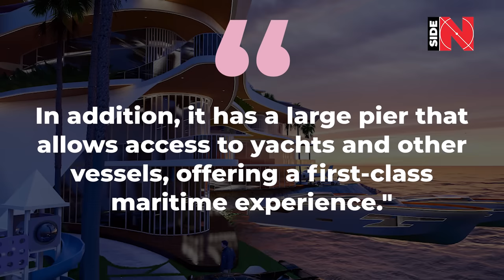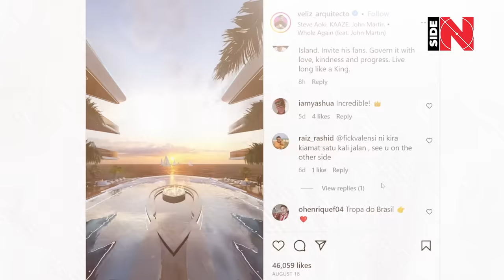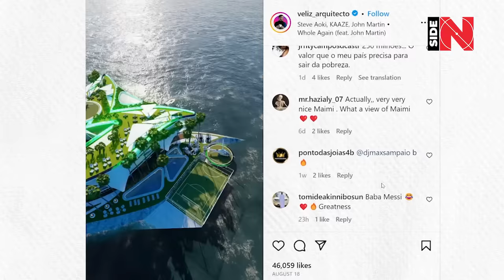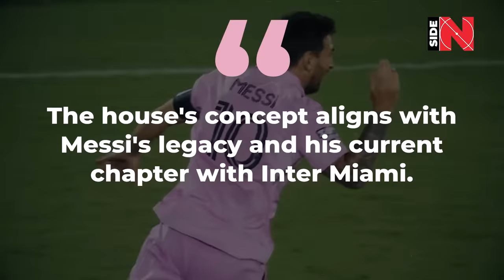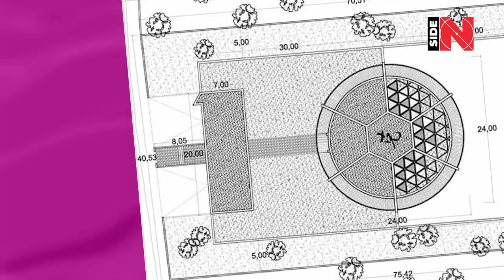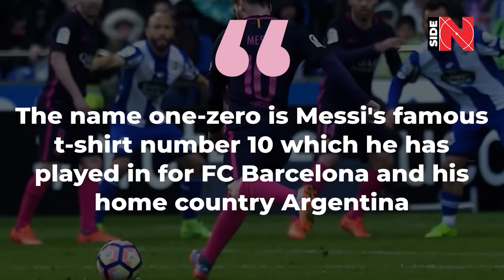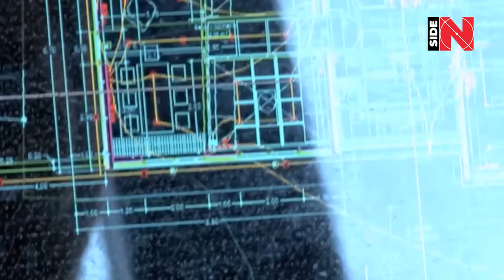INSIDE LIONEL MESSI' DREAM HOUSE IN MIAMI 😍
Lionel Messi was offered a luxurious house, which could be the absolute top choice not only among football stars, but also among the world's famous celebrities!

Hi everyone! Today on the Inside Football channel we are going to talk about the mansion, which is already being called Lionel Messi's dream mansion!

Besides, we will also talk about other no less impressive houses in the GOAT’s life

Messi's futuristic $50 million mansion is out of this world

Lionel Messi is doing great in Miami — he has already won the first ever club trophy with Inter, while Leo himself and his family are more often seen smiling and being truly happy!

Everyone knows that the GOAT took care of housing in Miami in advance by buying the entire ninth floor of the luxury residential complex Porsche Design Tower. We will leave you a link to the video in which we had a closer look at this complex and how Messi lives in it. There was also the option with a possible rental of a beautiful house located by the Atlantic Ocean, in the Key Biscayne area. We also made a separate video about this one! There will definitely be a link to that!

Eventually, everything came down to Lionel and Antonela deciding to look for a new home in Miami, choosing to find the perfect stay for their noisy family.

On August 2, The Sun newspaper published an article with the following description of their next possible property: the house is situated "in the prestigious Boca Raton region that sits an hour to the north of Miami, but only 25 minutes from DRV PNK Stadium in Fort Lauderdale". According to the source, Leo and Anto are satisfied with it and there is a high possibility that they can either buy it or rent it to live there for a while.

But there is a MORE INTERESTING option to consider! A much more interesting option!

Architect Jorge Luis Veliz has developed a special model of a conceptual residence for the 7-time Ballon d'Or winner, which can be safely called "Lionel Messi's dream mansion".

The scale and beauty of the whole project is simply unbelievable! Seems like all possible and impossible conveniences are taken into account:

"The Conceptual Architectural Project of the Messi Mansion in Miami is a work inspired by Lionel Messi's brand logo, with its iconic "M" shape clearly visible from an aerial view. This majestic mansion consists of three levels and is located on an exclusive ship- shaped island, providing privacy and a privileged location. The property is designed with luxury and comfort in mind, with a wide range of amenities to enjoy. Outside, the large swimming pools stand out, perfect for relaxing and enjoying the tropical climate of Miami. In addition, it has a large pier that allows access to yachts and other vessels, offering a first-class maritime experience," Jorge Veliz presents his idea.

‘For motoring enthusiasts, the mansion features an impressive deluxe car garage, while the garden deck provides a serene and natural space to relax in the fresh air. Inside the mansion, there is no shortage of entertainment options. Game rooms and an elegant party room are included, where residents can enjoy unforgettable moments. Additionally, a home theater offers a luxurious movie experience without leaving the property. One of the highlights of the project are the three helipads, which offer a convenient and exclusive form of air transportation to and from the mansion. For those who value panoramic views, the property offers stunning 360-degree views of the surrounding maritime landscape, providing an unparalleled connection to the beauty of Miami's coastline'

Now this is the description, this is the offer! An offer you can't refuse if you have enough money!

By the way, what about money?

The implementation of this amazing project will cost approximately $50 million.

And thus we have the following question for you: if you were Leo Messi, would you give $50 million to architect Jorge Veliz for the implementation of this incredible project? Write in the comments below!

By the way, critics have visited the comment section under the architect’s post and here is what they wrote about the project as a whole:

“The house and the concept are very nice but 0% feasible. It would cause irreparable damage to the ecosystems that live there, continuous waste expelled by man into the sea, both in its construction stage and later in the exploitation by the client.